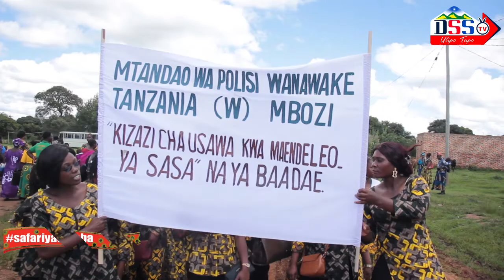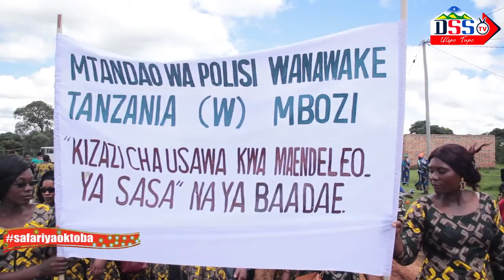*MAKAMU MWENYEKITI HALMASHAURI YA MBOZI ATETA JAMBO NA WANAWAKE, Siku ya wanawake duniani *